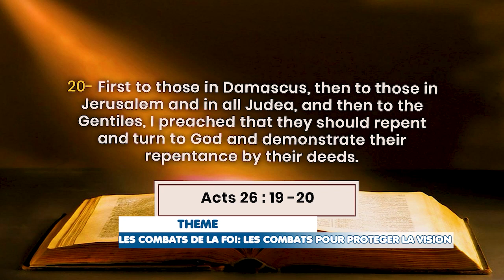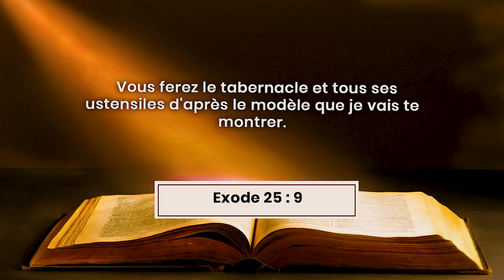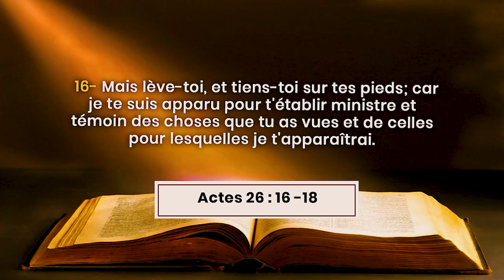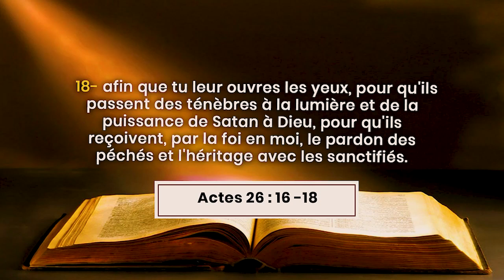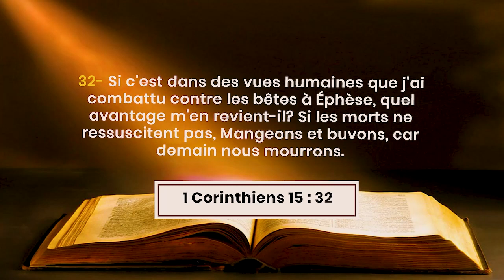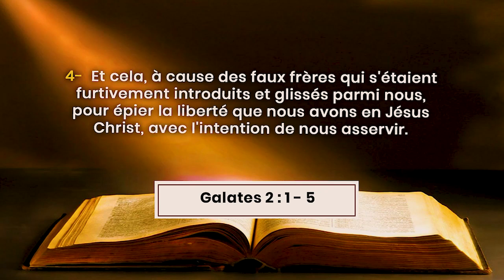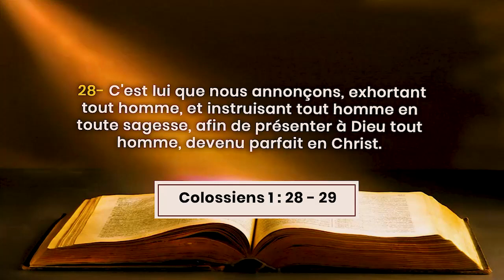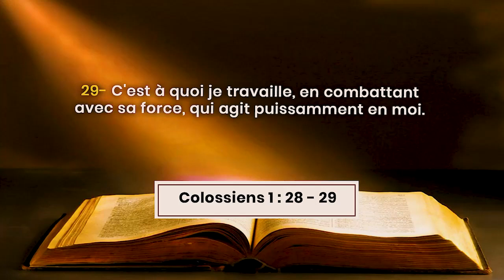LES COMBATS DE LA FOI: LES COMBATS POUR GARDER LA VISION